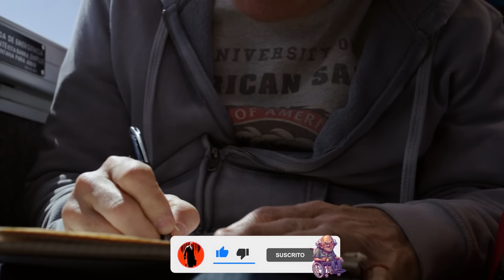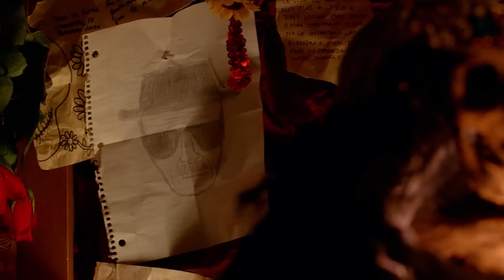Better Call Saul Análisis Capítulo 8 Temporada 4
Hola! Bienvenidos a otro video de la serie de análisis de Better Call Saul, hoy toca dedicarle un video al episodio "Coushatta"